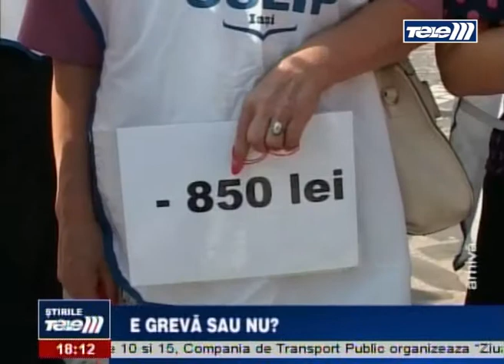E greva sau nu?